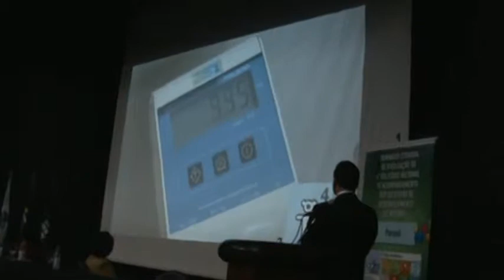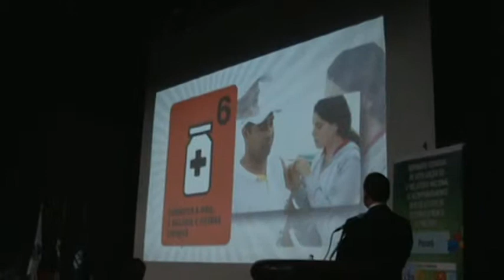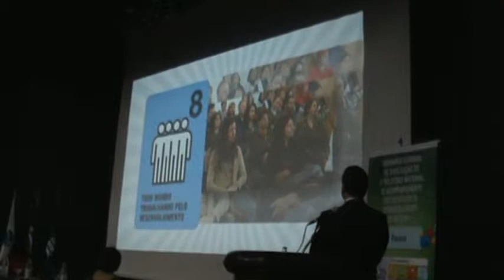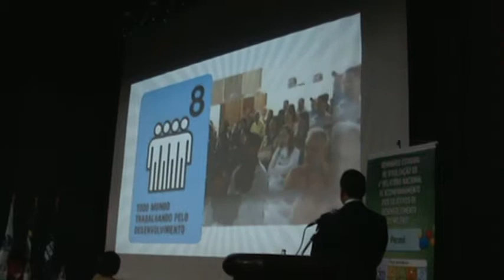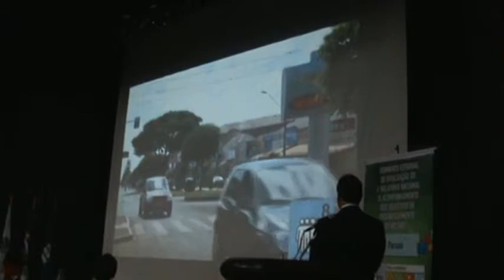UBIRATÃ - FIEP - ODM - 2010-06-10